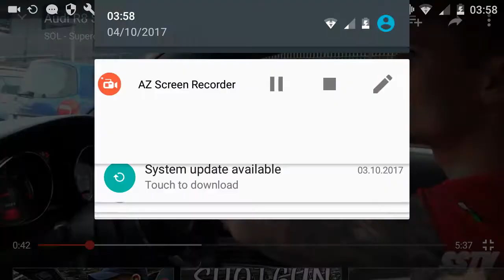Supercars of London First Supercar